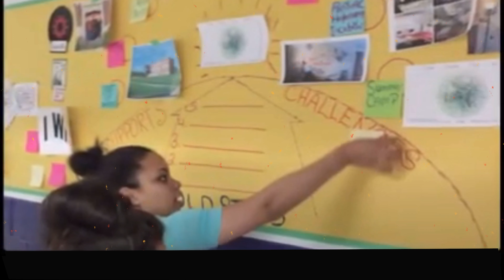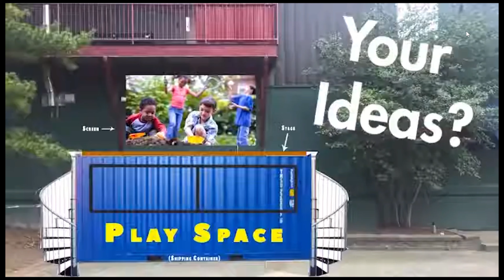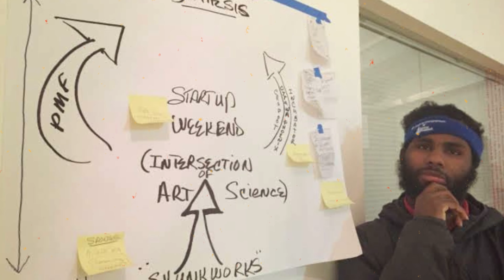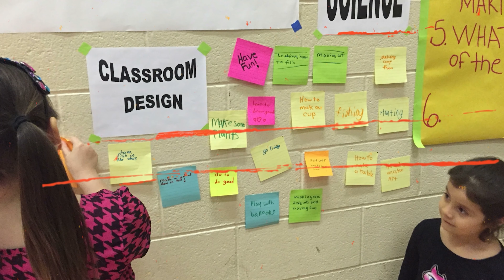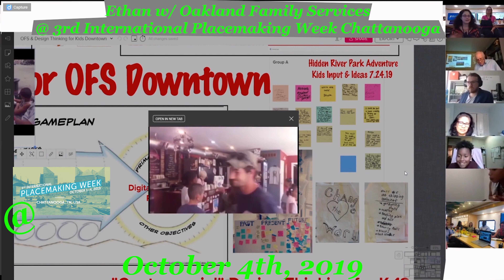Creator Cities, Kids in Their City!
For more on our work with CREATOR Kids & Digital Visual Design